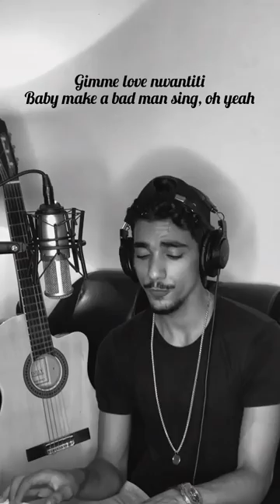CKAY-LOVE NWANTITI (COVER)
ELGRANDETOTO

Music Cover directed remotely and shot with an iphone